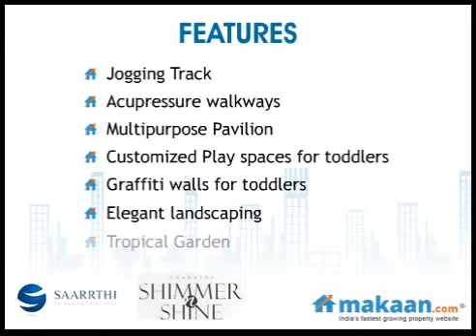Shimmer 'N' Shine, Sinhagad Road, Pune, Residential Apartments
Shimmer N Shine by Saarrthi Group
2 & 3 BHK Residential Apartments at Sinhagad Road, Pune

 Every home comes with a celebrity tag even before you step in. Shimmer and Shine - Super-luxury 2/3 BHK condominiums, the touch of glamor can be ostensibly felt across the project. A stylish construction on the exterior leads you into lavishly spread apartments. The organization of space is ergonomic, bordering on the extravagant. As these homes are meant for the exclusive few, amenities offered are multi-faceted and the best in town. They are Lavishly designed and extravagantly furnished, they have all the elements of glamour that you would normally associate with those in the limelight.

As the world moves towards an era of greater eco-consciousness, Saarrthi have tried to construct homes that are in tune with the future. At Saarrthi Shimmer and Shine, Saarrthi have literally laid out the green carpet to welcome you. The location, Shimmer N Shine is set in the rapidly growing location of the city. Sinhagad Road has been conspicuously transformed into a buzzing residential avenue of grand proportions.